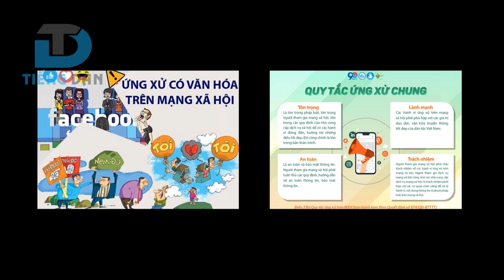Khủng hoảng tại Kazakhstan: Thêm một bài học về sự ổn định chính trị